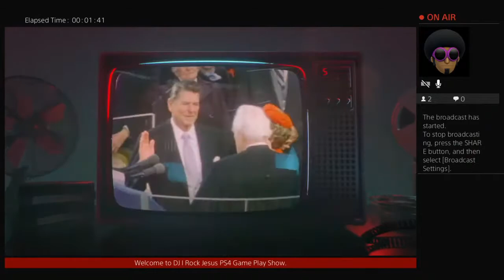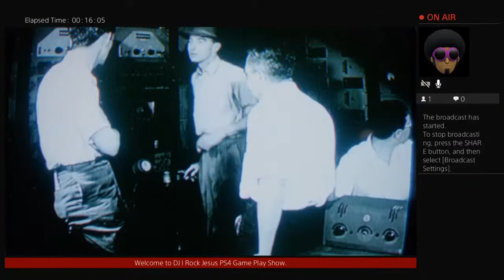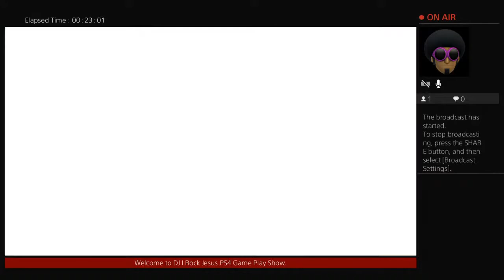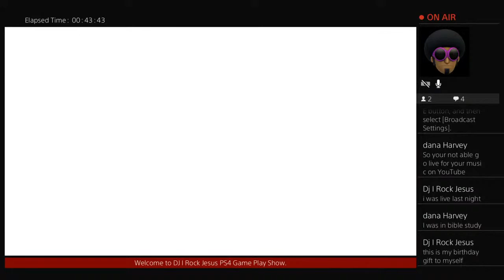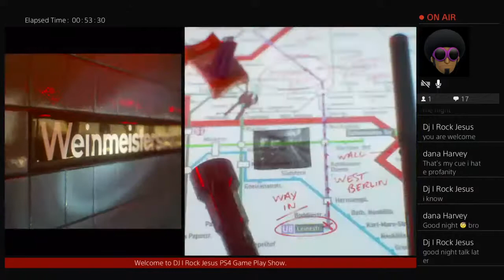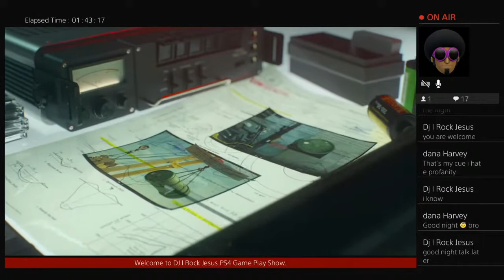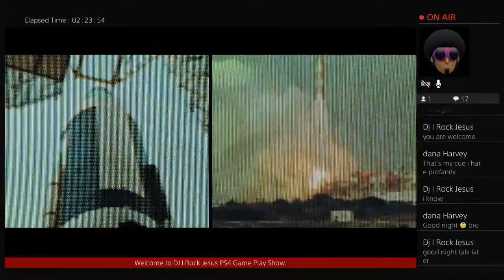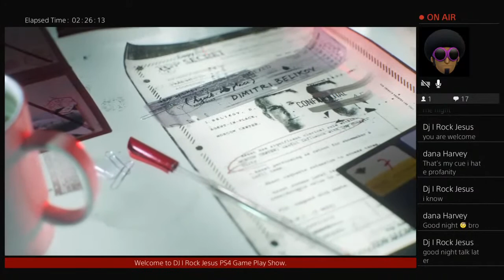DJ I Rock Jesus Call of Duty Black Ops Cold War Game Play Pt 1 PS4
Reviews of christian mix tapes, dj equipment,  vlogging, and some of the hottest videos in gospel, christian hip hop,  rhythm & praise, reggae, dance, christian contemporary, and rock. I have been djing for the last 30 years and I just love music.